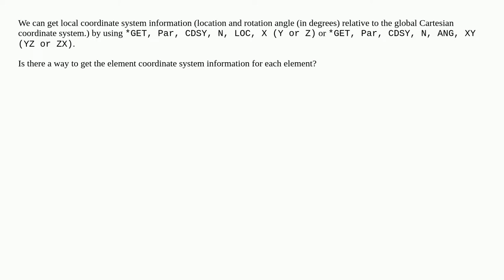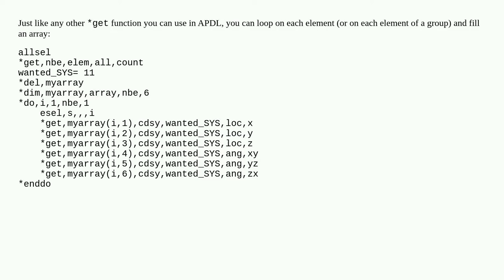How to get element coordinate system information (location, angle) for each element using ANSYS M...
How to get element coordinate system information (location, angle) for each element using ANSYS Mechanical APDL

  ansys-apdl ansys-workbench ansys